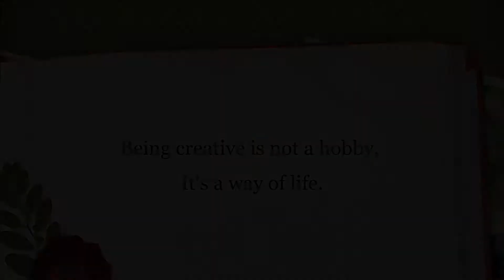Portable mural painting workshop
One of the workshops I did in March2019 was to inspire begininners to paint their own portable mural painting. This lady is a glass maker and said it was her first experience painting ever. I think she did a fantastic job, her inspiration was leaves in the nature.

 with my photos of this workshop held at Topaze Art & art workshops

You can see more of my work on FB:-